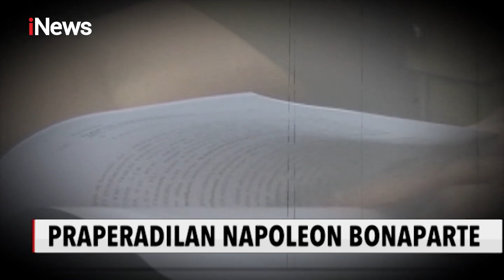Sidang Gugatan Praperadilan Irjen Napoleon Bonaparte Kembali Digelar - iNews Malam 29/09